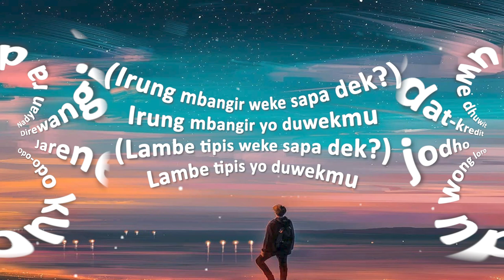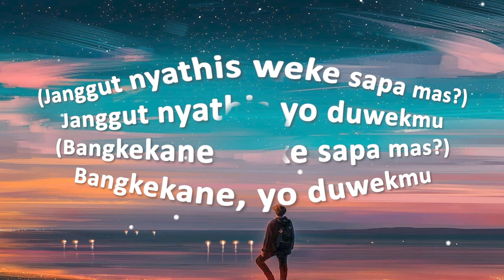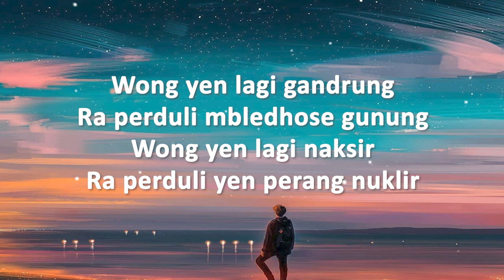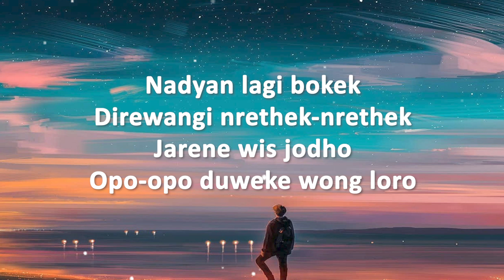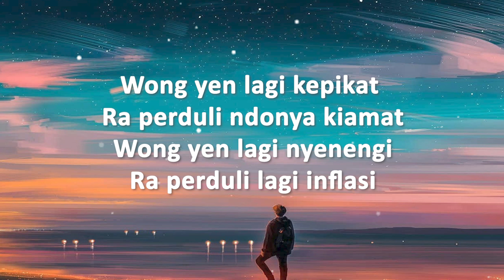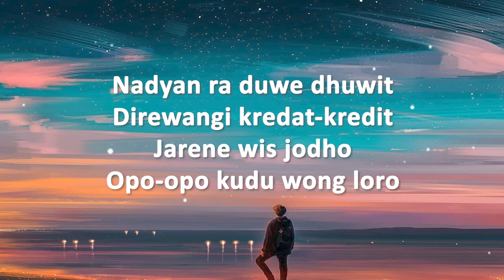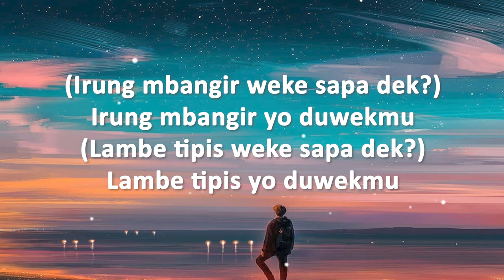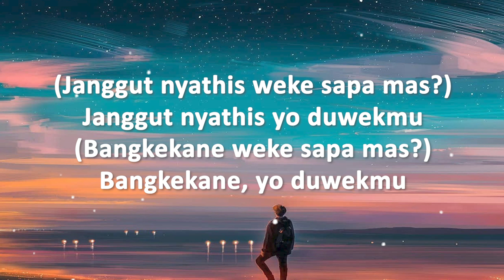Gilga Sahid Ft Happy Asmara - IKI WEKE SOPO (Lirik Lagu)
🎵 Judul : IKI WEKE SOPO
🎙️ Penyanyi : Gilga Sahid Ft Happy Asmara

Lirik
Wong yen lagi gandrung
Ra perduli mbledhose gunung
Wong yen lagi naksir
Ra perduli yen perang nuklir

Nadyan lagi bokek
Direwangi nrethek-nrethek
Jarene wis jodho
Opo-opo duweke wong loro

Wong yen lagi kepikat
Ra perduli ndonya kiamat
Wong yen lagi nyenengi
Ra perduli lagi inflasi

Nadyan ra duwe dhuwit
Direwangi kredat-kredit
Jarene wis jodho
Opo-opo kudu wong loro

(Irung mbangir weke sapa dek?)
Irung mbangir yo duwekmu
(Lambe tipis weke sapa dek?)
Lambe tipis yo duwekmu
(Janggut nyathis weke sapa dek?)
Janggut nyathis yo duwekmu
(Bangkekane weke sapa dek?)
Bangkekane, yo duwekmu

(Iki piye, iki piye dek, weke sapa dek?)
Mestine ono sing duwe

Nadyan lagi bokek
Direwangi nrethek-nrethek
Jarene wis jodho

Direwangi kredat-kredit
Jarene wis jodho

Bangkekane, yo duwekmu

Terus support channel ini yaaaa.
Agar tambah semangat bikin Lirik Lagunya :)
Selalu pantengin channel ini dan nantikan Video selanjutnya...
Terimakasih. :)